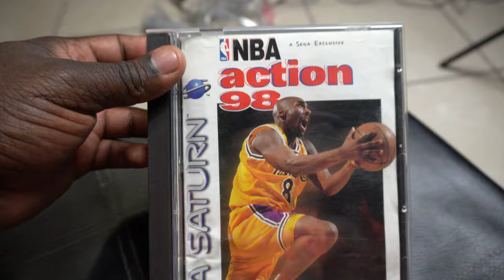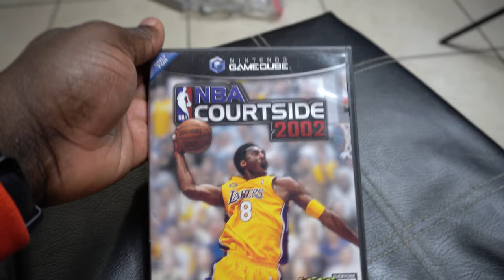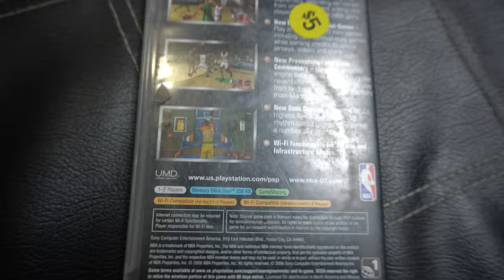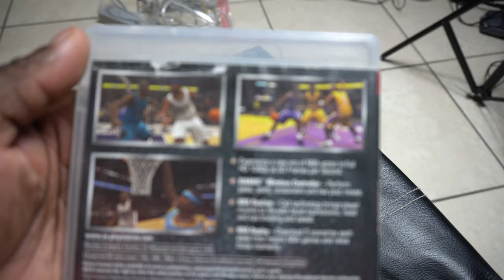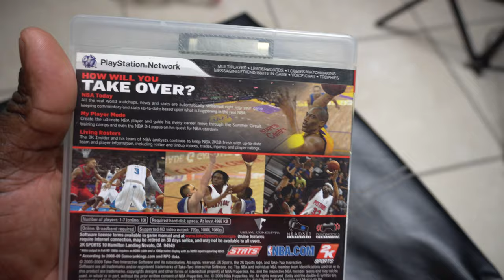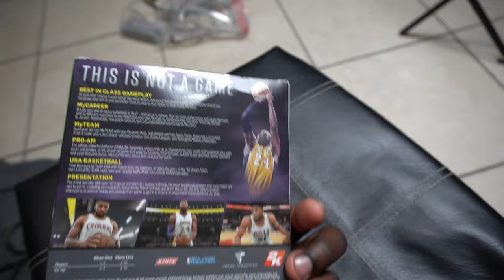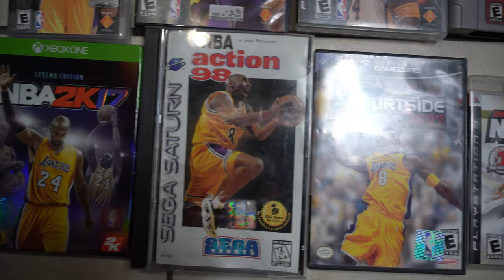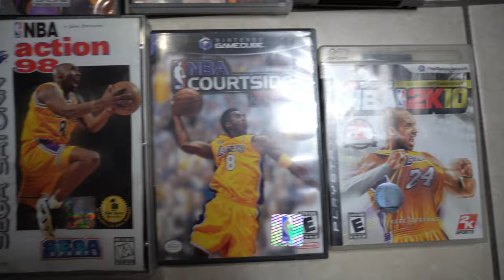"KOBE BRYANT REMEMBERED IN GAMING; THE KOBE EPISODE"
VIDEO GAME VOTARY EPISODE 62 SEASON 2; EPISODE 8

THIS EPISODE IS DEDICATED TO THE LATE GREAT KOBE BRYANT, ALONG WITH HIS DAUGHTER GIGI BRYANT AND THE 7 OTHERS WHO DIED TRAGICALLY IN THE HELICOPTER CRASH LAST MONTH. THIS IS KOBE BRYANT REMEMBERED IN GAMING: THE KOBE EPISODE.